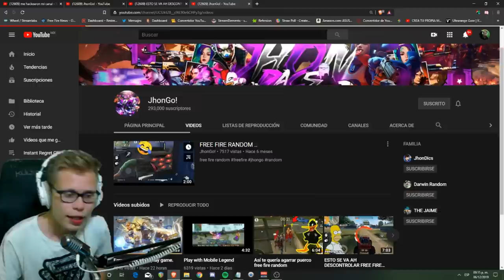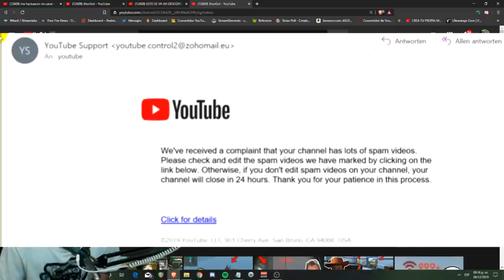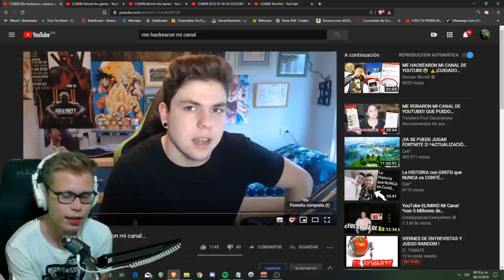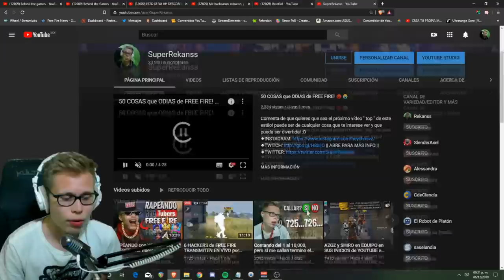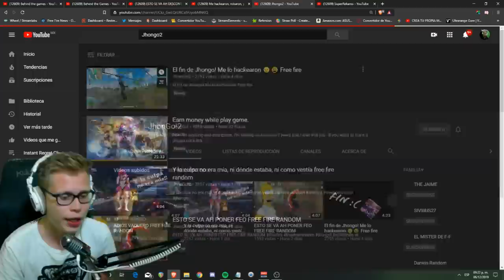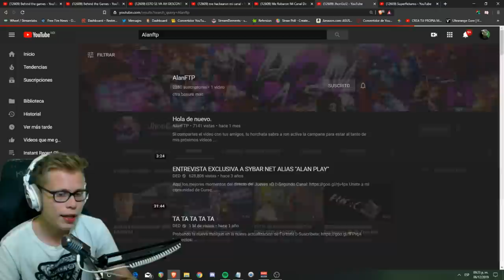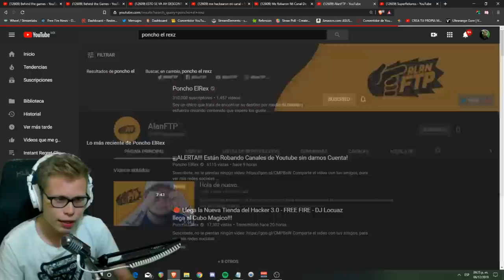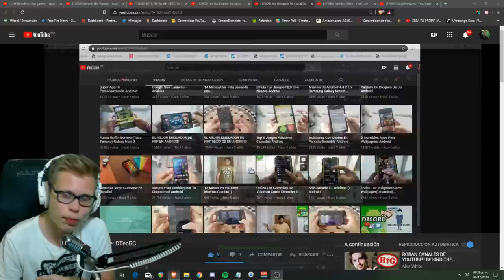ESTÁN HACKEANDO CANALES de YOUTUBE * JhonGo, Cell, etc. *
Y recuerda
-Si te llega un correo de YouTube verifica que el correo sea el de YouTube oficial, si incluye un mail.ru  y además te dicen que hay vídeos ''spam'' en tu canal y que tienes 24 horas para solucionarlo... ES FALSO.

-Si te llega un correo de una marca que quiere que promociones una aplicación/programa verifica que sea una empresa de fiar, por que al descargar la aplicación te puede entrar un virus/trollano así que ten mucha precaución en estos casos.

Ten mucho cuidado!